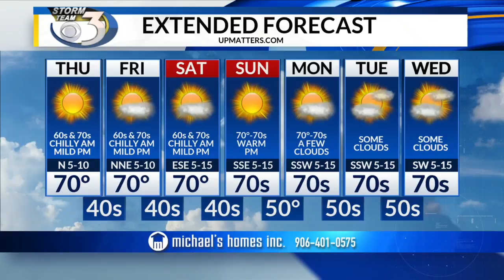LOCAL 3 WEDNESDAY EVENING WEATHER FORECAST 9/5/2018